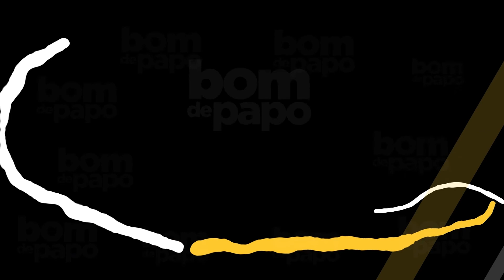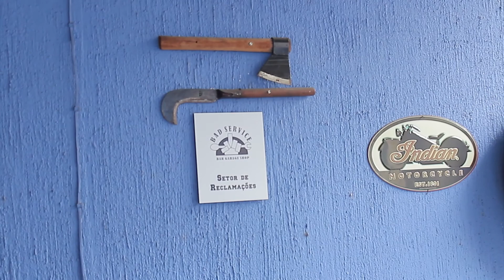Programa Bom de Papo - 15/11/2017 - Seu Manoelzinho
Programa Bom de Papo completo exibido no dia 15/11/2017 com Seu Manoelzinho